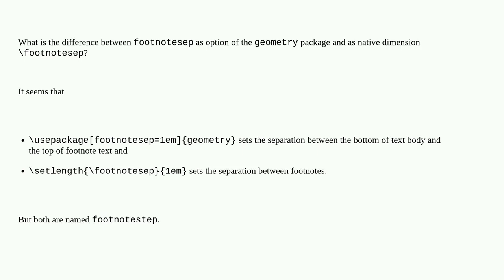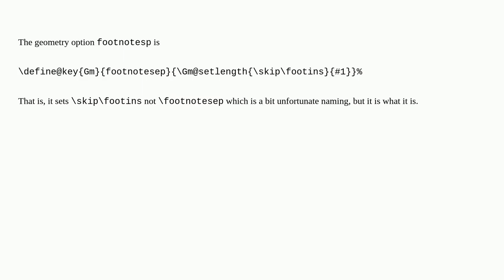Different meanings of "footnotesep"?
A special thanks goes out to the community

  latex-base geometry